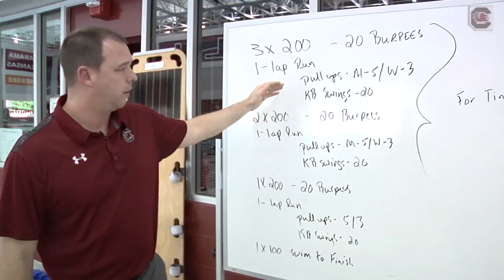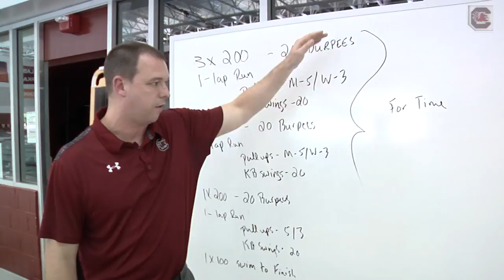Gamecock Swimming HERO Workout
Take a look at the second workout in South Carolina swimming and diving coach McGee Moody's series of "hero workouts" in which real-life heroes outside of the sports realm inspire the student-athletes to perform and prepare at a higher level. For this workout the Gamecocks honored Congressional Medal of Honor recipient Corporal Kyle Carpenter.